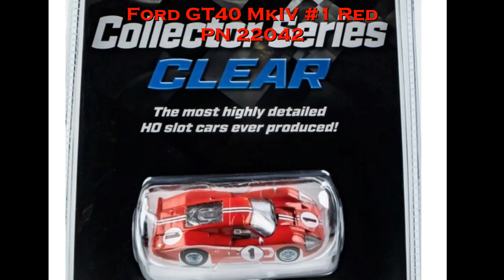New AFX coming!!!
Want a chance to win this car???
Join me at the Extreme Race tier of membership for the monthly draw including this and other Fantastic cars: